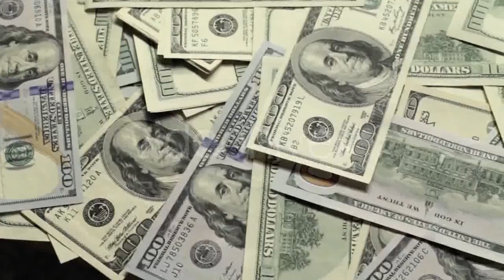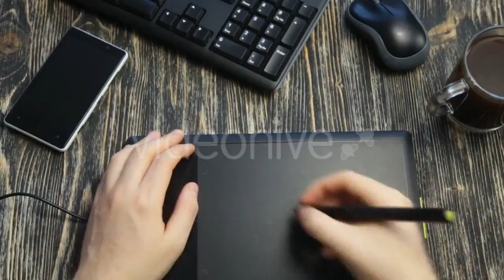Personal Coach Instructing Young Woman - (sports) Stock Footage | Mega Pack +40 items